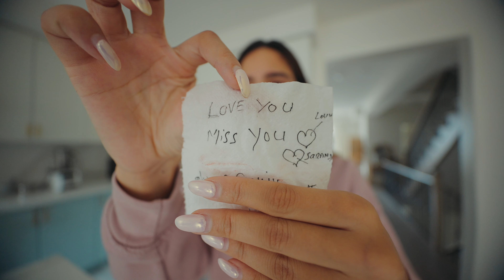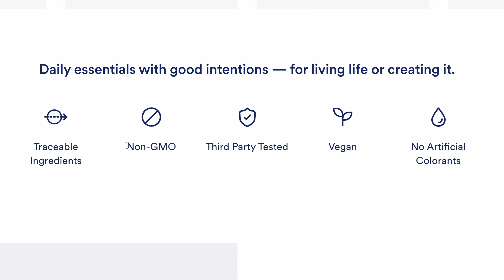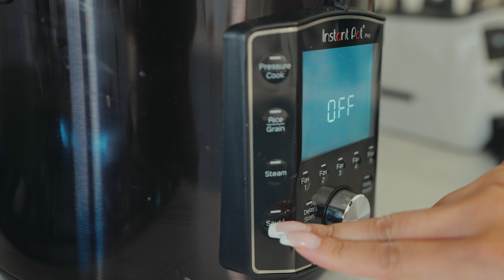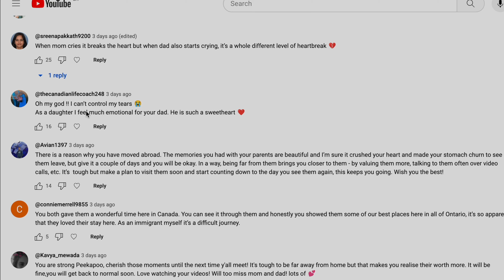Back To The Routine In CANADA | From Family Time To Us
MORE PEEK A POO!